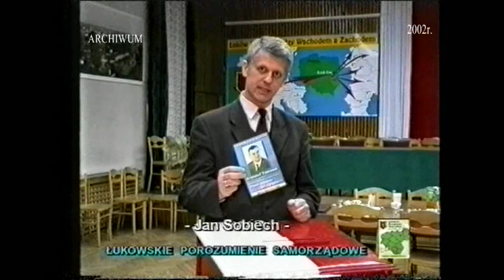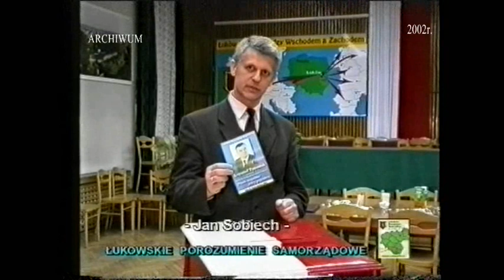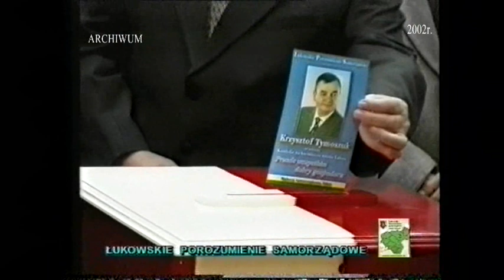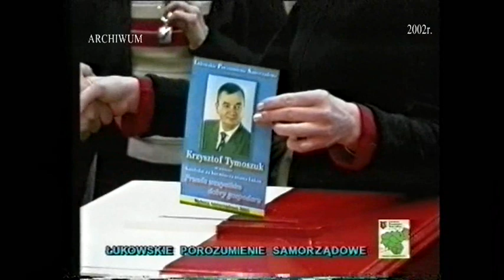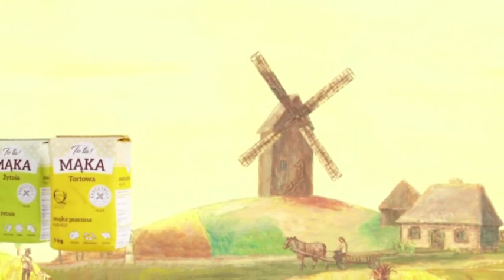ARCHIWUM MASTER TV - Podsumowanie kampanii wyborczej - 2002 r.